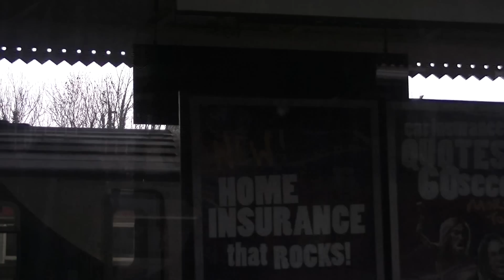SA Brains Brewery reviewing Brains Black Stout with Head Brewer Bill Dobson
Real Ale Craft Beer arrives at the SA Brain's Brewery for a tour plus the chance to review a Brains Black with Bill the Head Brewer of the company.